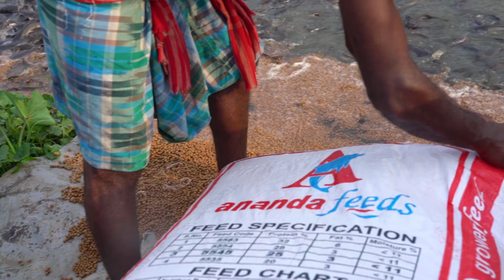Fish Feeding Live Food To Catfish |Hybrid Magur Fish Farming Business in india part-4 Travel Tride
Feeding Live Food To Catfish | Hybrid Magur Fish Farming Business in india